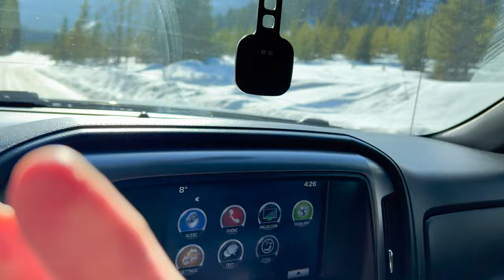Which One Should You Buy? \\ Polaris Boost vs Khaos 850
Is the Boost too Heavy? Should you go with the Naturally Aspirated 850 instead?

Sleds:

I love the power of the Patriot Boost but how does it compare to a naturally aspirated , lightweight Khaos 850? We had an awesome day riding in  Elkford, BC and I came away with surprising first impressions of the new Turbo sled.

2022 Polaris 850 Khaos 165
2022 Polaris Pro-RMK Boost 165